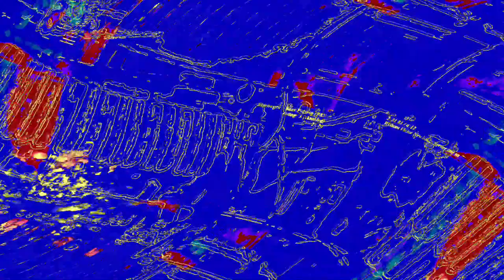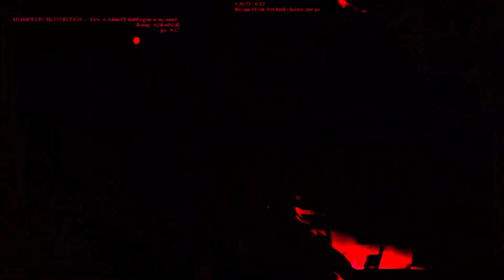[EPILEPSY WARNING] Movie 23 06 10 20h19m47s